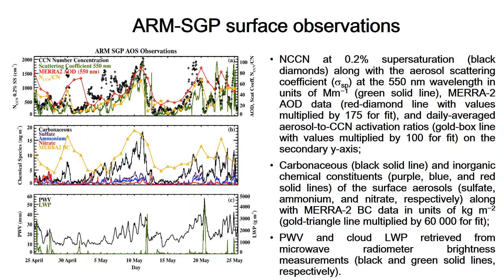Aerosol Properties and Their Impacts on Surface CCN at the ARM Southern Great Plains Site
Slideshow summary of:  Aerosol Properties and Their Impacts on Surface CCN at the ARM Southern Great Plains Site during the 2011 Midlatitude Continental Convective Clouds Experiment

Full paper (once finalized and assigned to an issue): https:/